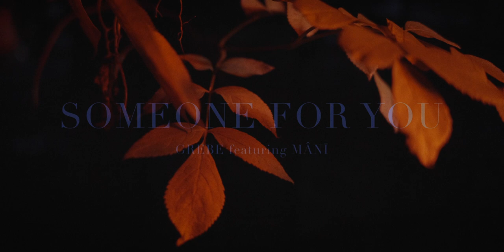GREBE feat. MÂNĪ - Someone For You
All words and music written by GREBE & MÂNĪ

Daria Assmus (vocals, synth)
Jan Krause (guitar)
Misagh Azimi (synth)

Mixing & Production: Misagh Azimi
Mastering: Alex Kloss at Maarweg Studios
A Video by Alina & Simon von der Gathen
Illumination: Valentin Brux